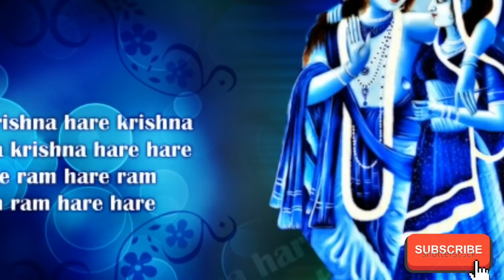Hum Sab Bolenge Happy Birthday To You [Krishna Bhakti Mix]